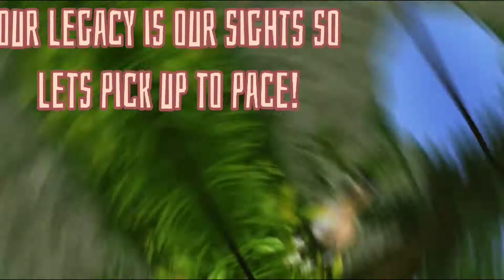We own the night-mv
Na ez is kész lett😁